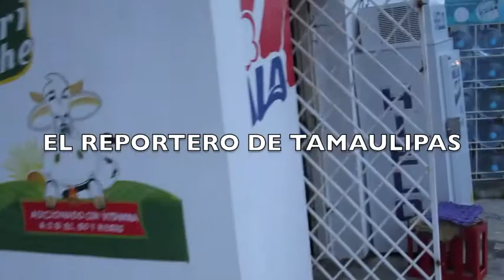HABITANTES DEL 28 ALLENDE SIGUEN SIN ENERGÍA ELÉCTRICA